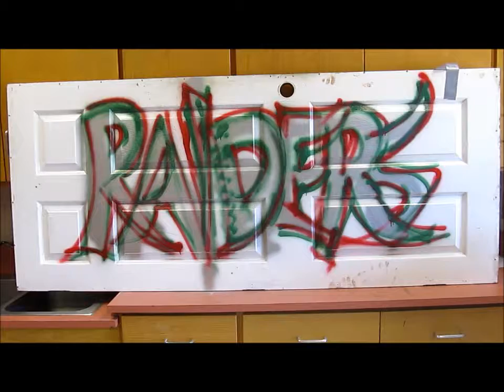A Teacher Tagging his Classroom!!!!!!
Category
Education